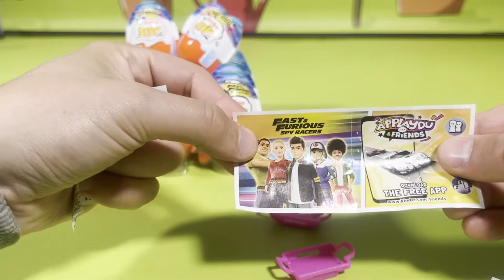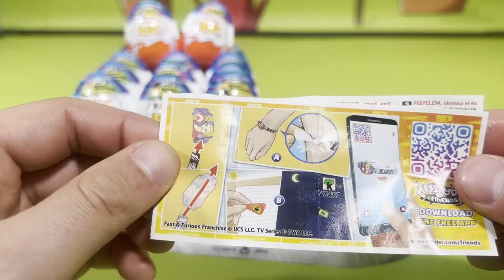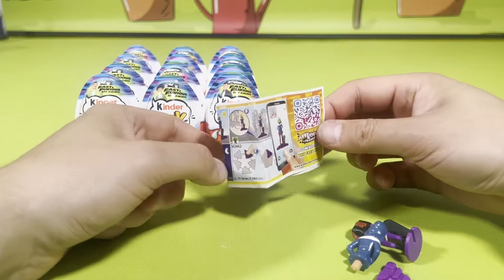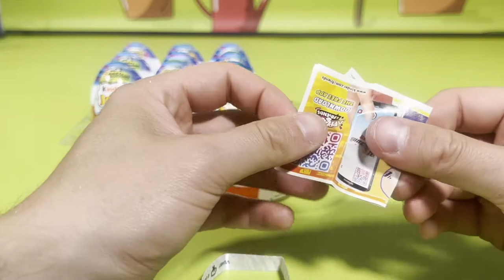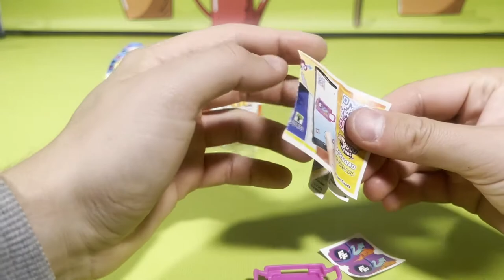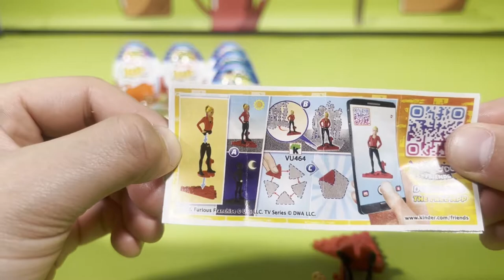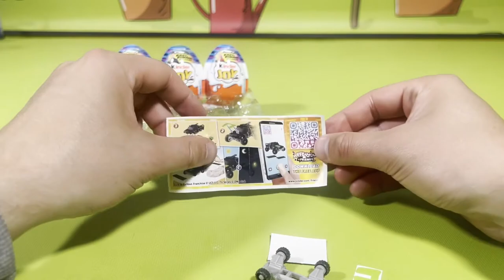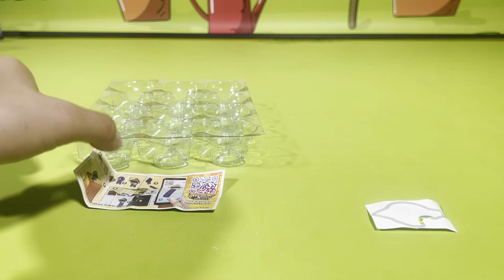Animals transport vehicle, Kinder joy unboxing, Mystery Box, Tractor Tire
@toys4kids Animals transport vehicle, Kinder joy unboxing, Mystery Box, Tractor Tire